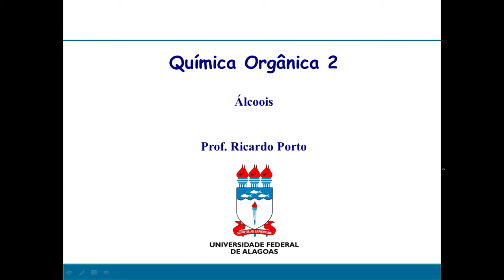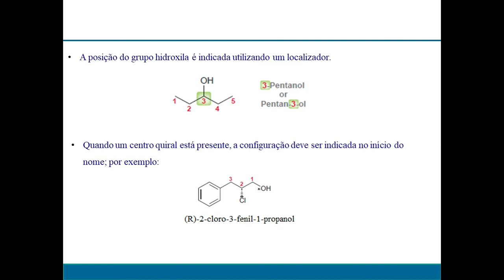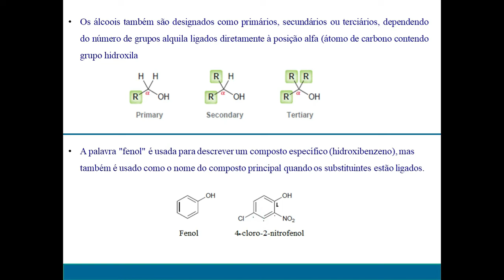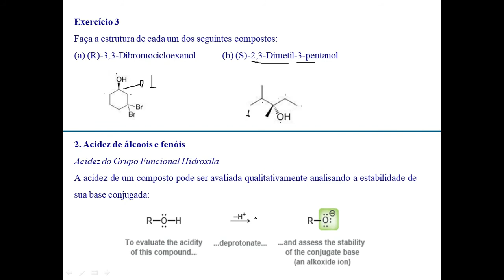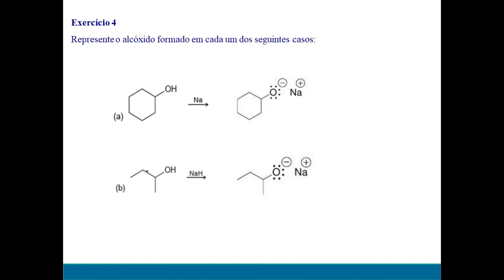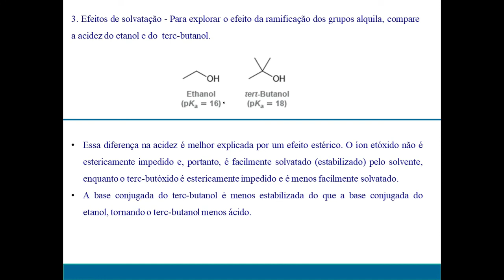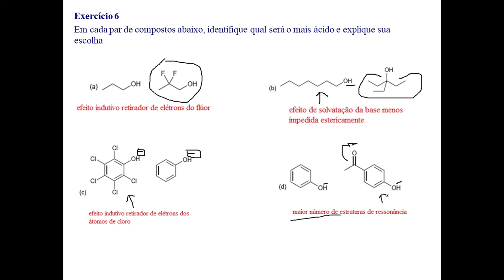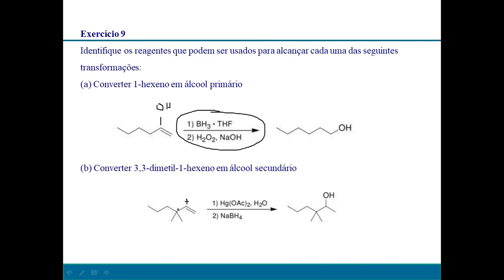Aula 10 - Química Organica 2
Aula 10 - Orgânica 2 - Prof. Ricardo
Semestre 2020/1 - IQB/UFAL